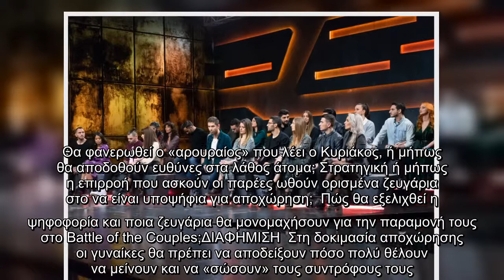Battle of the Couples: Ένα εκρηκτικό ξεκαθάρισμα και μια… γεύση από τη δοκιμασία αποχώρησης